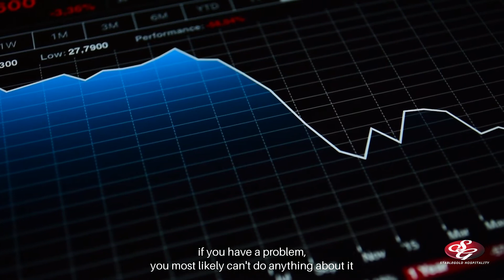Why Invest In Real Estate? | Corporate FAQs